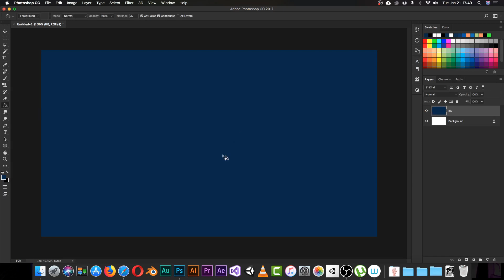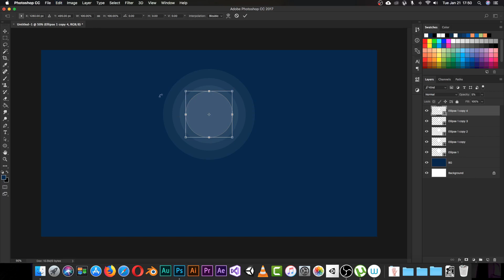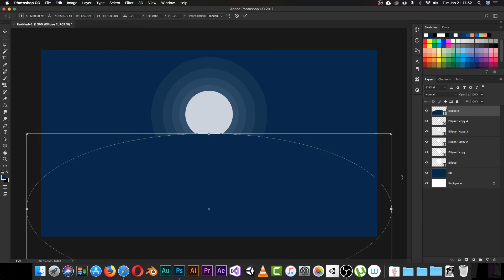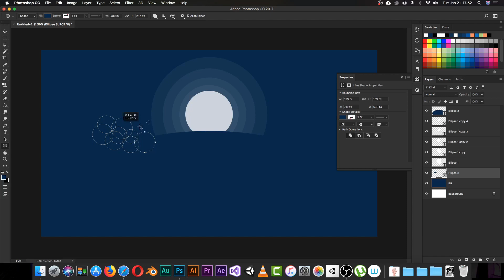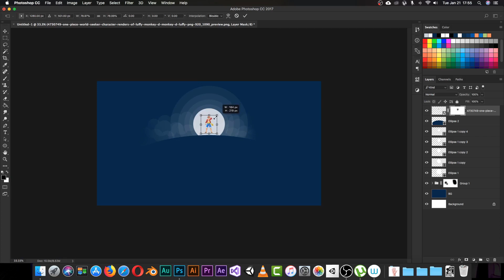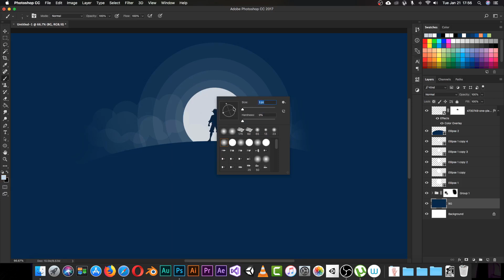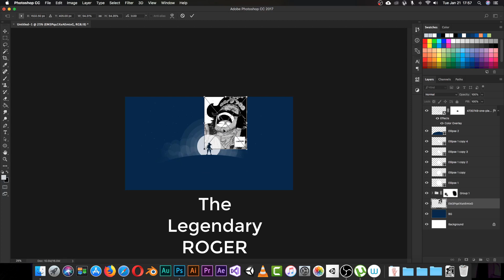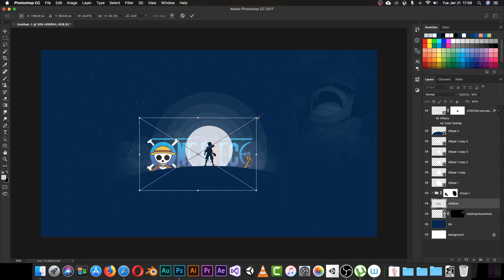Anime Character Silhouette in Moon Light | Photoshop Tutorial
In this Adobe Photoshop tutorial, we will see step by step how to create this silhouette moonlight with sparkling stars.
we will be using all the stuff we learned before in the intermediate and beginner Photoshop Guide
we will use brush tool, shape tool and gradient tool ect...

this design was inspired from Tutvid, an amazing designer.

hi! i'm Cheerfuldev and i will do my best to teach you anything you need to know step by step